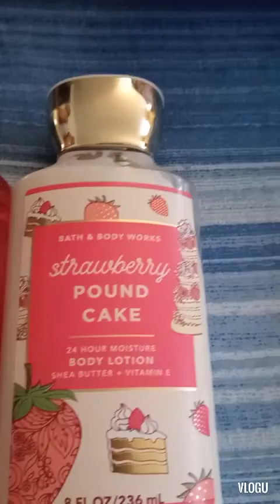They said they wanted to see me all dolled up. Bed bath and bodyworks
Some of my subs said they wanted to see me with make up etc etc. But i dont wear a lot of make up never have.. Moslty on weekends will only be the time i wear a little make. Cause on weekends is when i go out to do my erins. So here ya go subs. Didnt  get any candles this time  .. i appreciate. and love all my subs for watching my vlogs..And commenting and liking my vlogs. Thanks for wstching.
MY 8NSTA IS.  Teri,s Journey